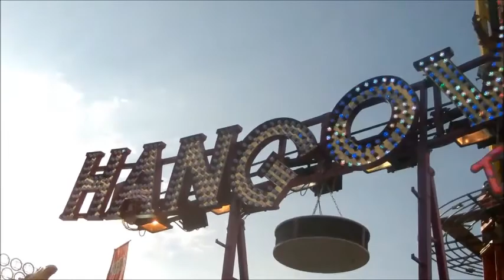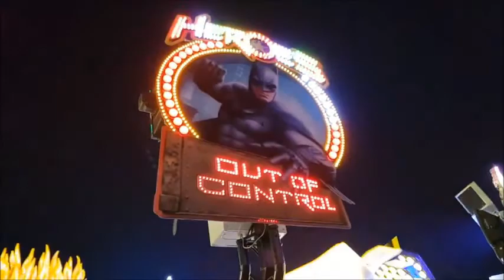Cranger Kirmes 2017 Mix